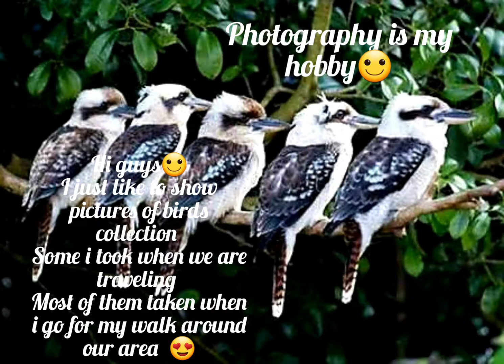Photography is my hobby🙂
Some of my pictures of birds collection,taken when we are traveling and when i am walking around our area.